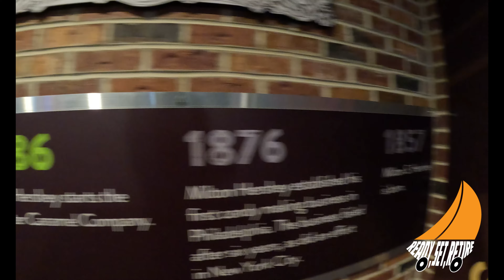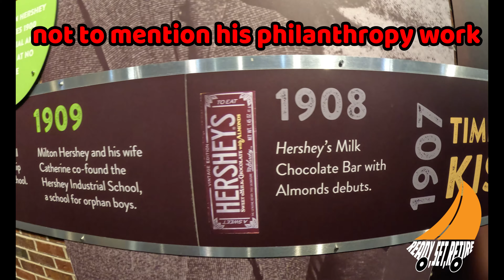The Florida Welcome Center never has disapionted, opened in1949 and still serving orange juice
This is a look into what happens when we (John and Sandy Gomes) travel through life in our quest to seek out new adventures, have fun, gain knowledge, see new exciting people, places and things. Or generally let life take us through all its hilarious ups and not so hilarious downs. Join us and hopefully our paths may cross down the road whether on water or land.

Hi I am John...I like to stay busy and keep moving, sailing does this for me ...but there is more to life than sailing, so I hope it doesnt end there

Hi I am the other half Sandy. I like exploring new places along with being able to do it with famly & friends, and getting the chance to experiment new ways of cooking when we travel.